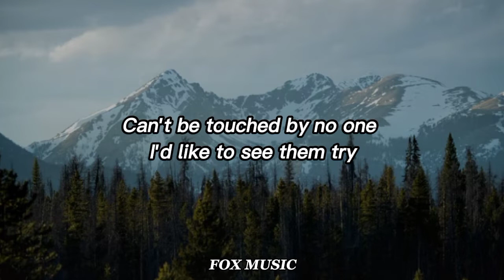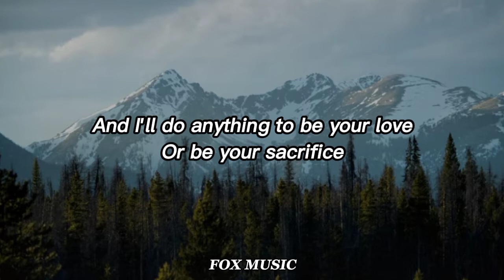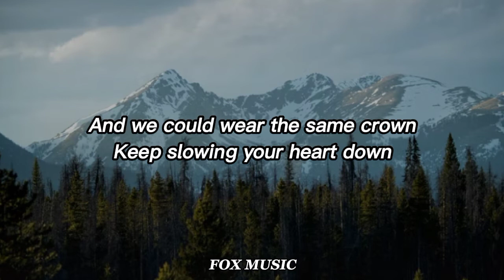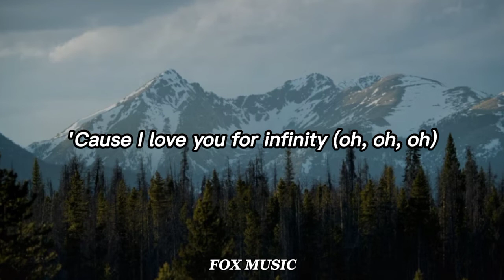Jaymes Young - Infinity (Lyrics)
(LYRICS)

I'm gonna make this last foreve